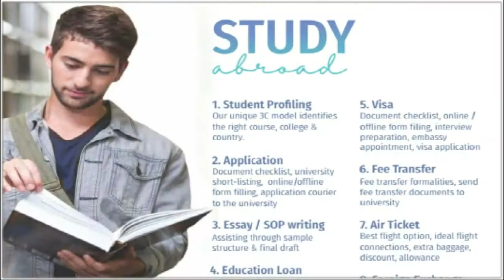How Safvaan will Fulfill his dream to Study Masters in Cybersecurity with Aliff overseas Education